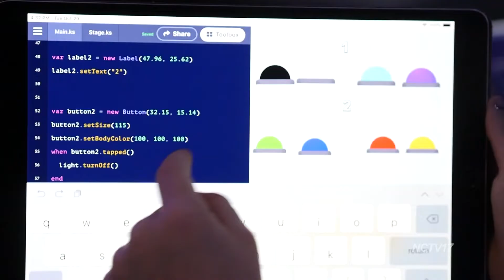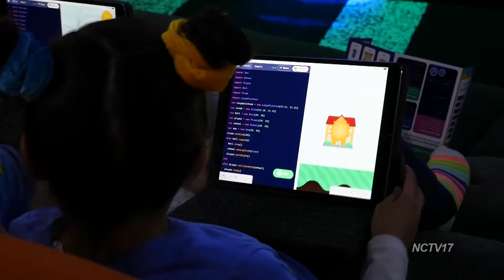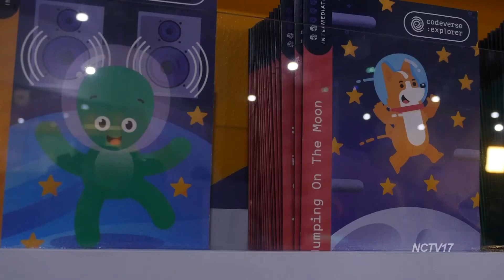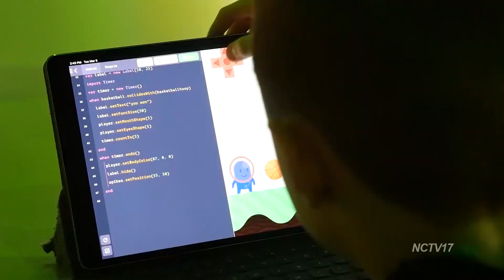Codeverse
Codeverse is the world’s first fully interactive coding school and educational tech platform that teaches kids (aged 6-13) to code.
Follow us on:
We’re on a mission to teach a billion kids to code! During class, kids use our proprietary language, KidScript, to learn how to code. KidScript enables children to build games, projects and apps as well as program dozens of physical objects within the 3,600 sq ft studio, including a 20 ft TV wall, 3D printers, hackable lights, and concert-hall speakers. KidScript draws inspiration from (and acts as a gateway to) many other languages, including JavaScript, Ruby, Python and Visual Basic. It includes all the key concepts of programming and enables untethered creativity for each student that passes through our classroom. Codeverse Naperville opened its doors on December 3rd 2018, during National Computer Science Education Week.